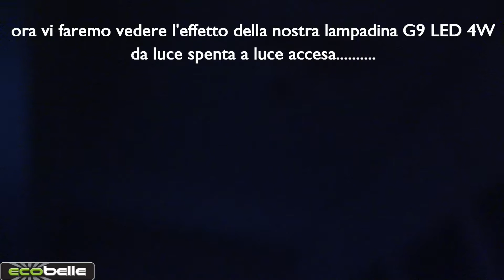Ecco il nostro set da 10 Lampadine LED G9 4W 400lm 2700K 4.95 x 1.55 cm, molto facili da sostituire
ECOBELLE® 10 x Lampadine LED G9 4W, 400 Lumen, Bianco Caldo 2700K, Dimensioni ridotte: 4.95 cm x 1.55 cm, Lampadina Potente!
Con questo breve tutorial potete vedere come e' facile sostituire le vostre lampadine G9 alogene con le nostre lampadine G9 a led che vi faranno risparmiare grazie ad un consumo di soli 4W. Inoltre le dimensioni sono ridottissime e la potenza e' sorprendente: 400lm.